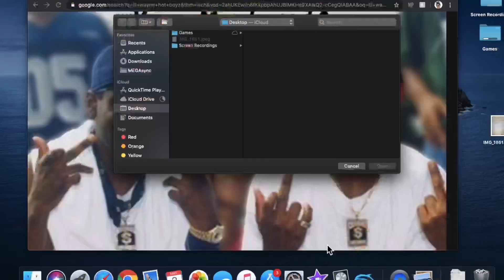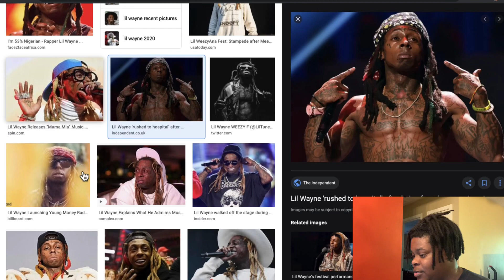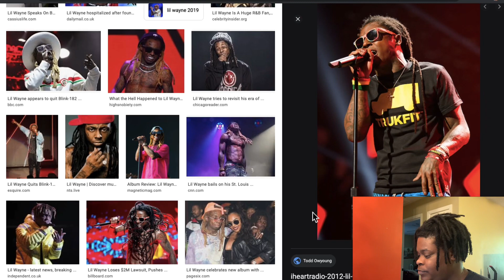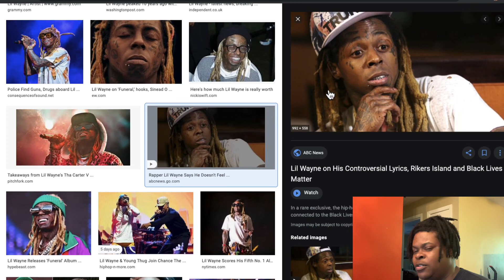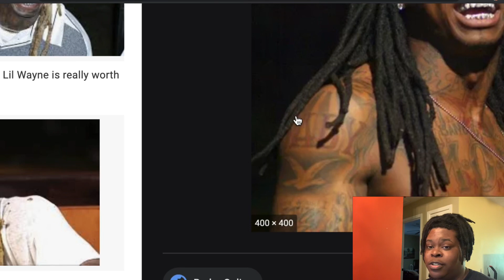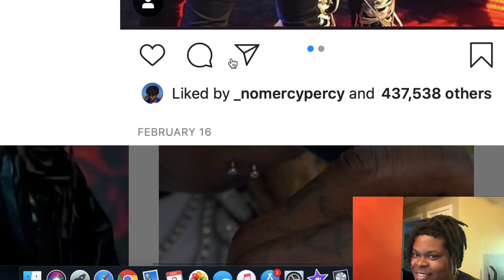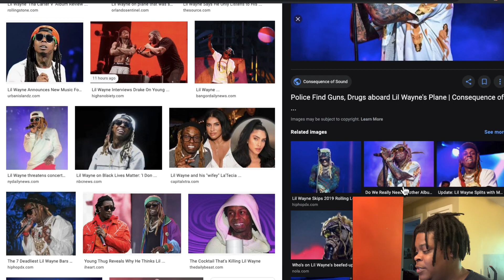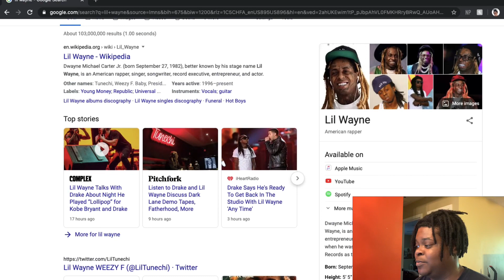LIL WAYNE DREAD REVIEW